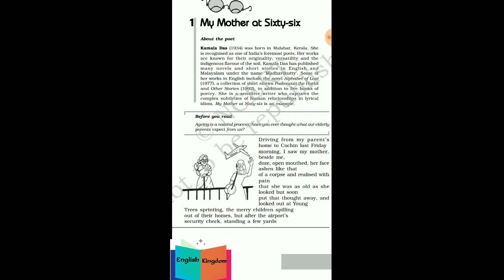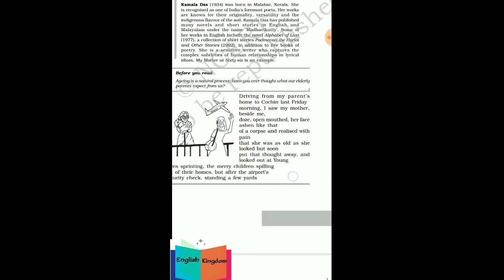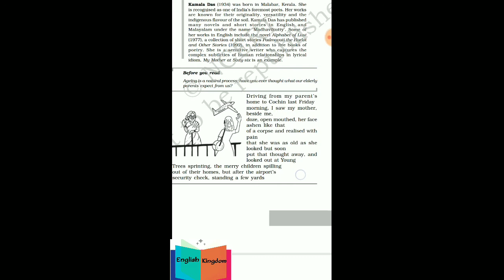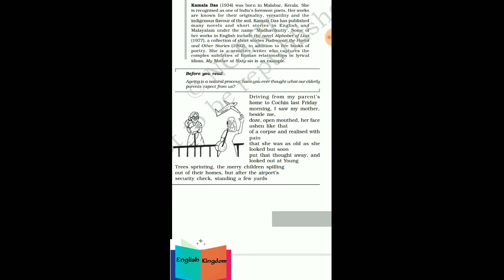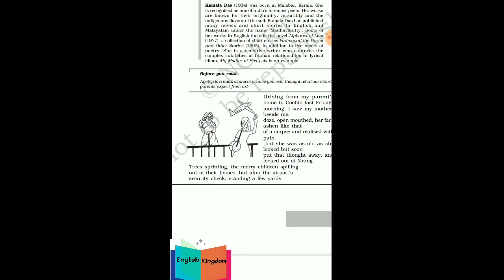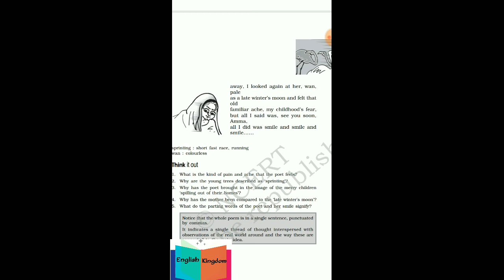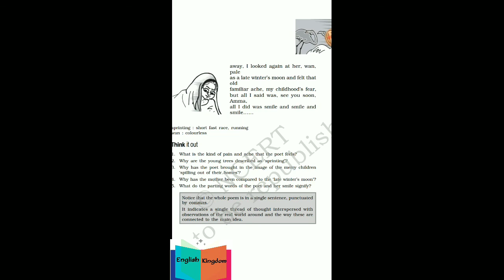My mother at sixty six short summary and important questions|| CBSE class 12 English core